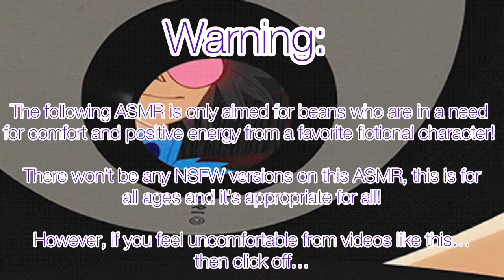“You’re my sweet Baka~” ASMR (Noodle x Fem Listener)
This was a request from a few beans and plus this is a sweet idea! I’m not saying it’s canon that Noodle is lesbian or bi, but it’s just for this ASMR!

Homophobia and hate comments will be blocked and reported because that’s not allowed!

I also wanna thank @SkarletFierce_8767 for returning to voice Murdoc!

(Plot):

The boys are going out for the night to go drinking and Noodle is left alone at the studio and she decides to invite her girlfriend over for a hangout and spend time together at last!

Noodle, 2D and Murdoc are are from the British Band Gorillaz, and is created by Damon Albarn and Jamie Hewlett. All the way from 2001 to the present day!

You can listen to their music on Spotify and YouTube!

Songs:

 Hani Koi
- Ohayo